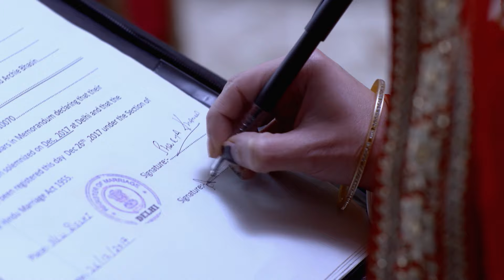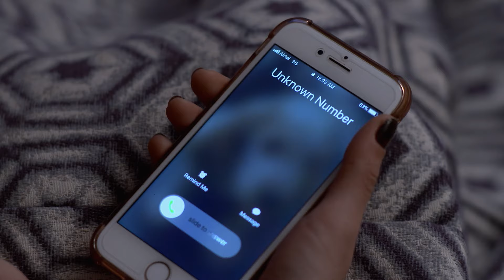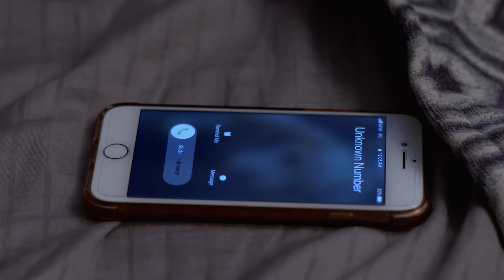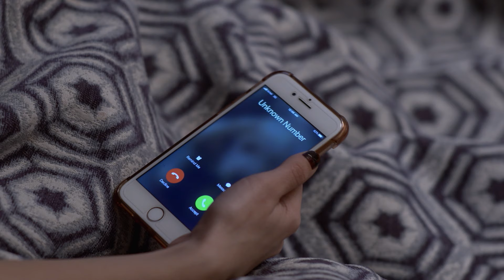Ep 321 Zindagi Ki Mehek | Zee One